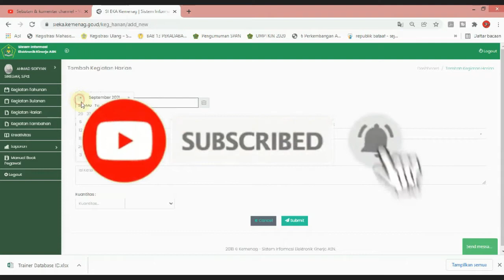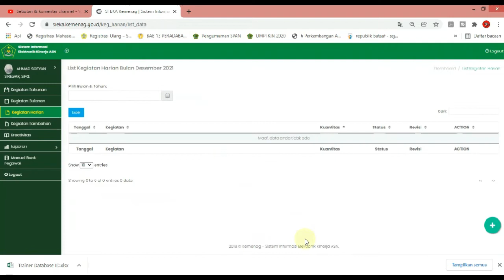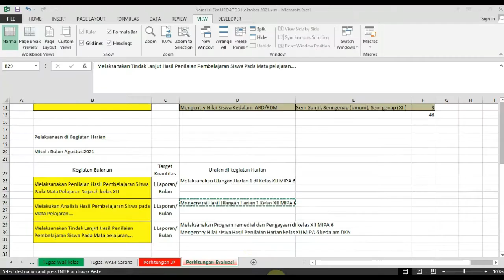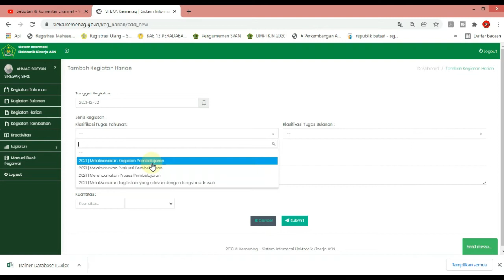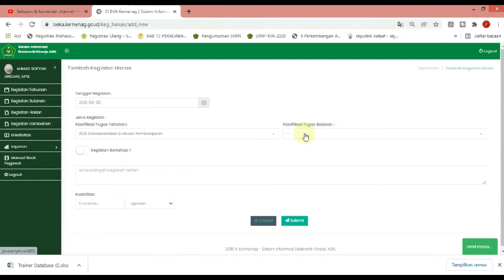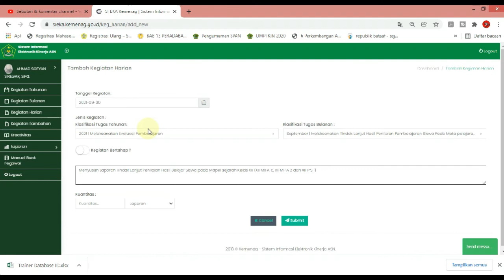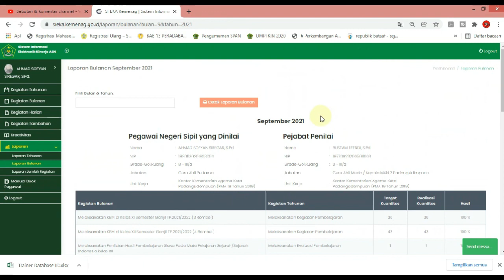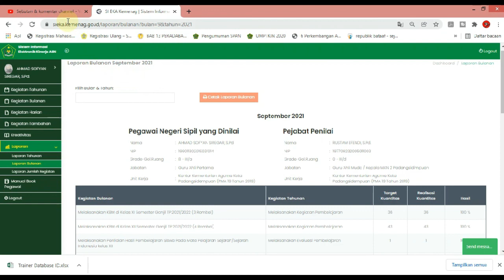TUTORIAL PENGISIAN APLIKASI SIEKA KEMENAG 2021 - TUPOKSI GURU | EVALUASI PEMBELAJARAN - Part 3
Pada video kali ini saya coba share lanjutan tutorial pengisian SIEKA kemenag untuk TUPOKSI GURU yang berkaitan dengan kegiatan Evaluasi Pembelajaran.

Silahkan lihat videonya sampai selesai agar tidak gagal paham